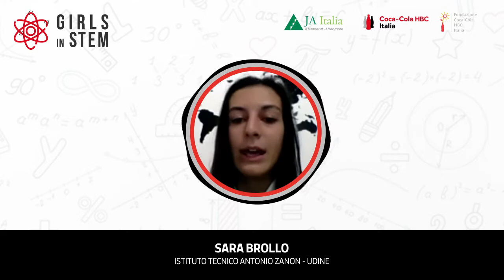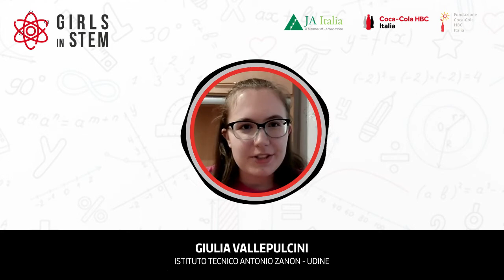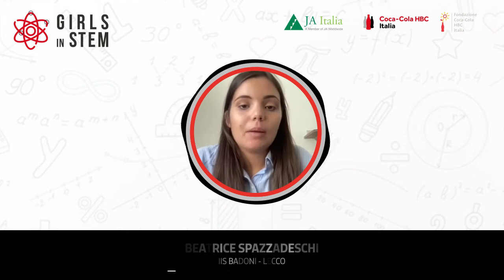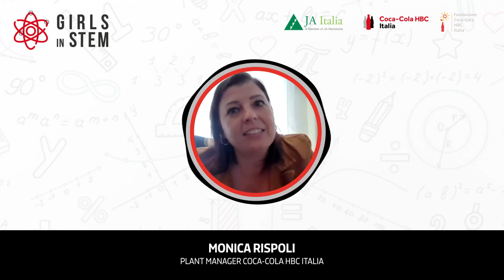Girls In STEM - Intervista a Monica Rispoli